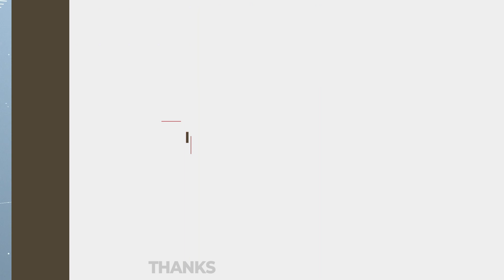'Tú bà' 34 tuổi điều hành đường dây 'bán hoa' 8 triệu đồng/đêm bị bắt